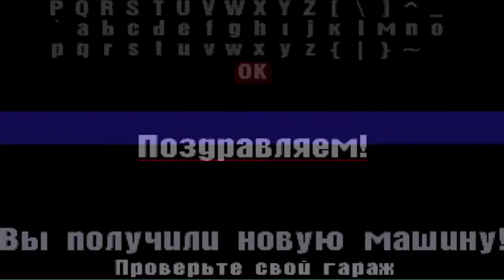Gran Turismo 1/GOLD LICENSE A-INTERNATIONAL/PRIZE CAR - NISSAN NISMO 400R (БЕЗ КОММЕНТАРИЕВ)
Суровая лицензия А-International на золото в версии без комментариев для суровых пацанов!